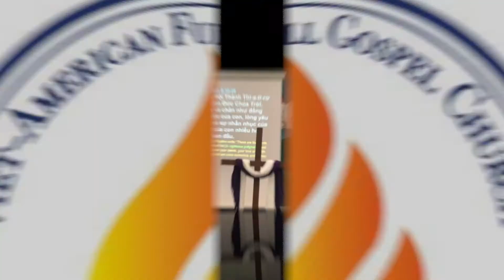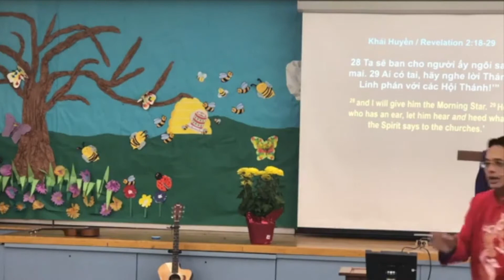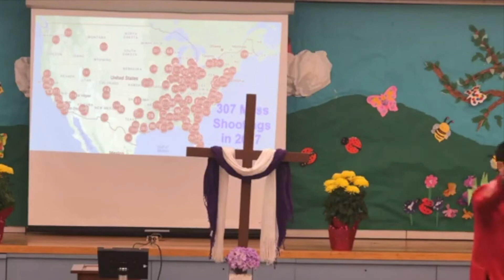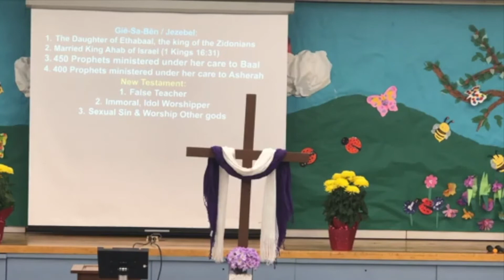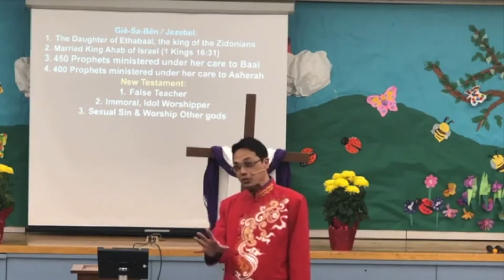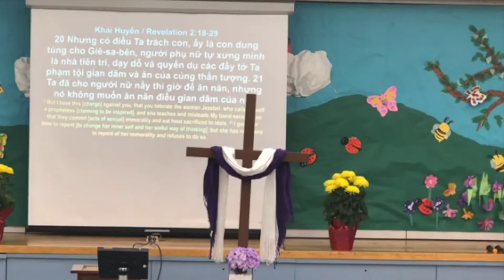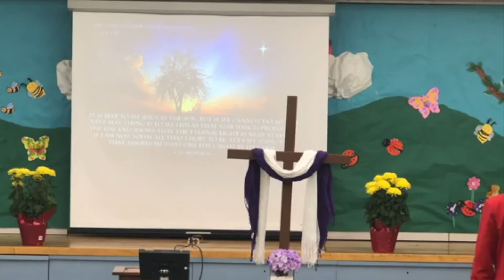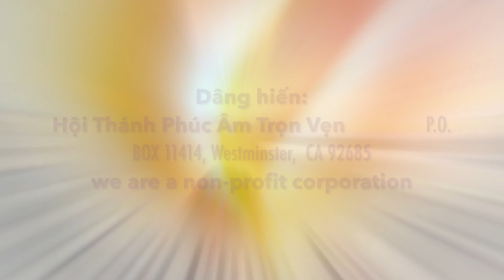Dung Túng * Mục Sư Trương Trung Tín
10AM Chúa Nhật 18 Tháng 2, 2018
Hội Thánh Phúc Âm Trọn Vẹn (Assembly of God)